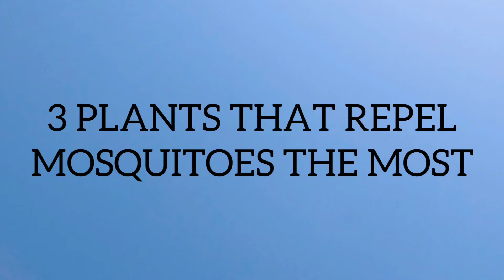3 PLANTS THAT REPEL MOSQUITOES THE MOST